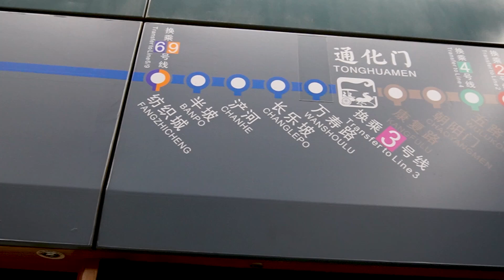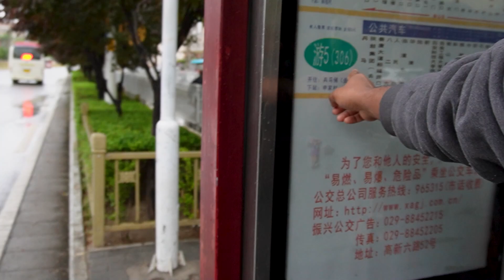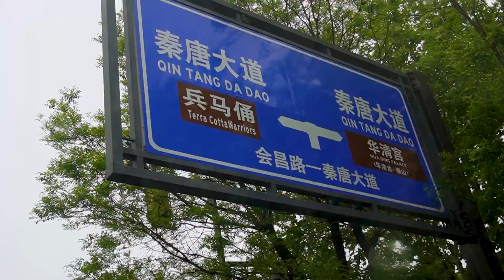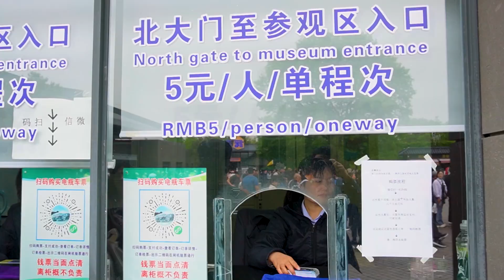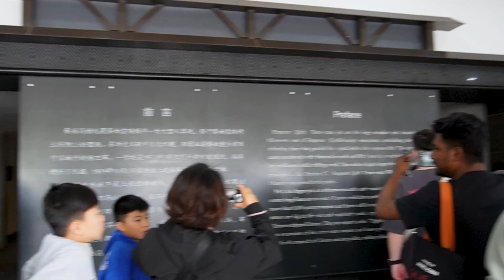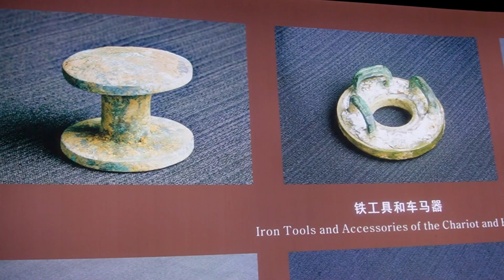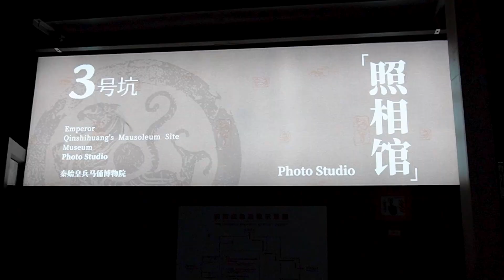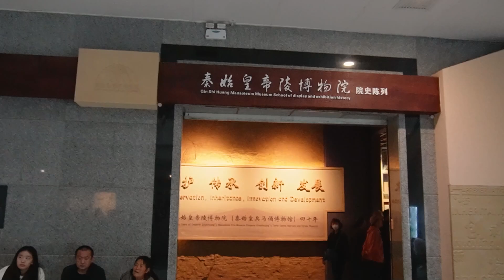চলুন দেখি বিশ্বের সম্ভাব্য অষ্টম আশ্চর্য - Xi'an Terracota Worriors Museum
এই ভ্লগে আপনারা টেরাকোটা ওয়ারিয়র্স সম্পর্কে জানতে পারবেন যা প্রথম চীন সম্রাট কিন শি হুয়াং এর সমাধীমন্দিরে প্রতিষ্ঠিত পোড়ামাটির তৈরী সৈন্যবাহিনী ও ঘোড়ার মূর্তি। ২১০ থেকে ২০৯ খ্রীঃপূঃ অব্দে নির্মিত এটি একটি সমাধীস্থম্ভ শিল্প। সম্রাটের মৃত্যুর পর তার সমাধীক্ষেত্রে এই মূর্তিগুলো নির্মাণ করা হয়। তৎকালিন বিশ্বাস মতে এই সৈন্যবাহিনী সম্রাট কিন এর মৃত্যুর পরবর্তী জীবনে তার নিরাপত্তা বিধান করবে, ১৯৭৪ সালে শাআনশি প্রদেশের লিন্টং জেলার কৃষকরা মূর্তিগুলো আবিষ্কার করে। সামরিক পদমর্যাদা অনুযায়ী মূর্তিগু‌লোর মা‌ঝে আকারের ভিন্নতা আছে। যেমন, সবচেয়ে লম্বা মূর্তিটি একজন সেনাপতির। টেরাকোটা আর্মিতে যোদ্ধা ছাড়াও রথ ও ঘোড়ার মূর্তি আছে।

If you enjoyed please do-
Click the 👉🔔 bell icon to never miss any updates.

WeChat.   👉 Mrbillu16
Snapchat 👉 Mrbilluu